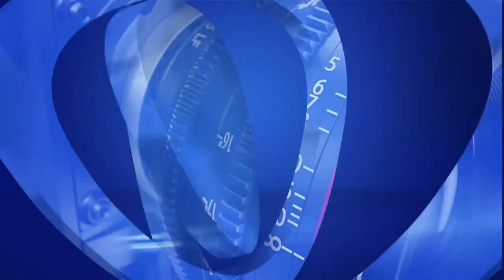"Notre partenariat avec Léral Tv est fructueux et la demande est forte à Thiès"... Safinatoul Aman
"Nous avons une organisation très simple, c'est-à-dire redistribuer via le câble aérien et on peut disposer des images en analogique et en numérique maintenant. Mention spéciale à Leral qui a cru en nous. C'est un partenariat sincère et sérieux et il faut que les gens sachent que Leral est géré par de jeunes Sénégalais qui ont une vision. Ils ont su aussi que le câblage est suivi de partout. La chaîne de Leral qui est 100% informations, est appréciée et suivie des populations. D'ailleurs, le retour est fort car les thiessois apprécient sa belle percée, malgré une naissance récente", a apprécié le président du Gie Safinatoul Aman.